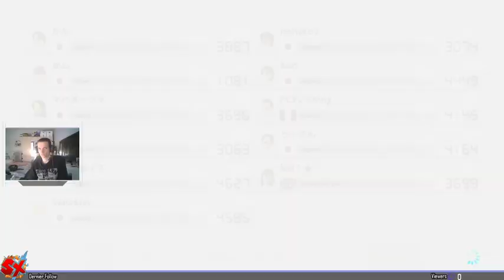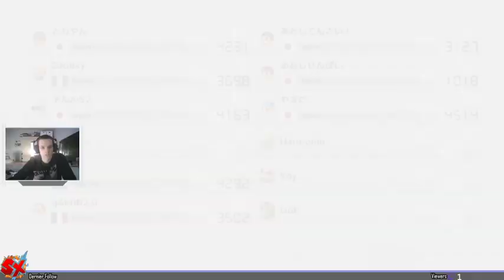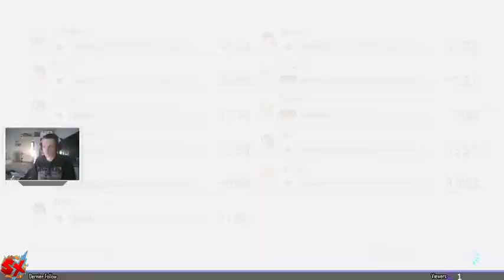Petit Mk8 ~ Obj 10k FC Baby luigi